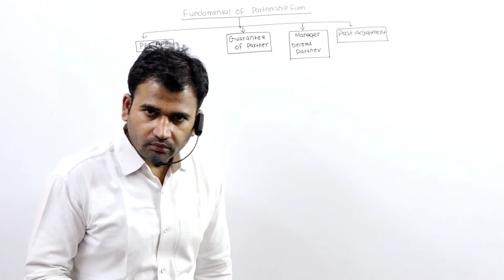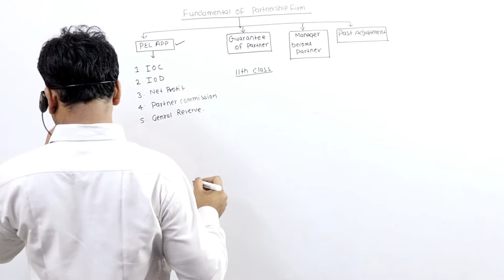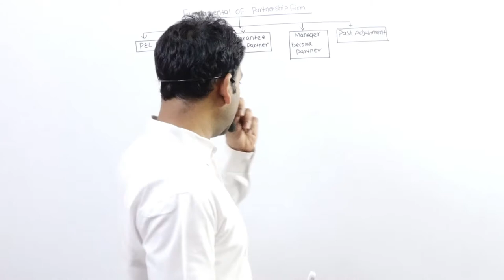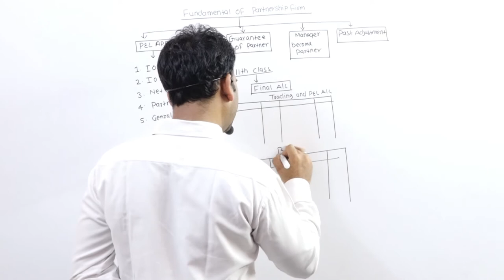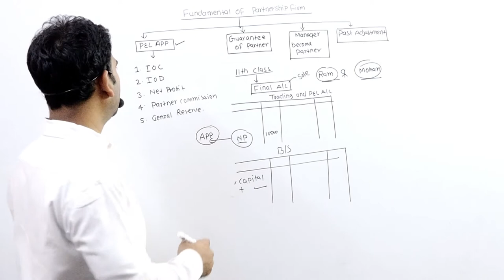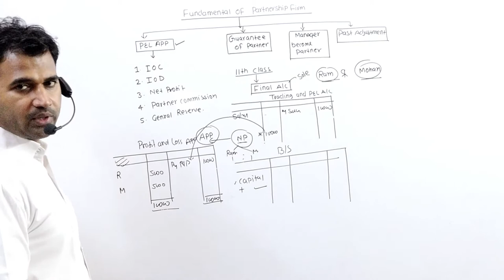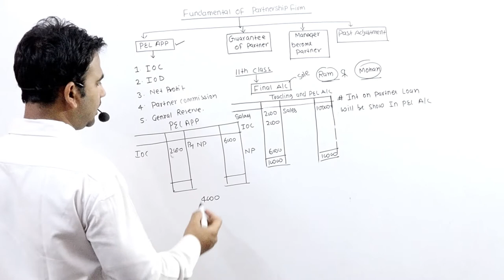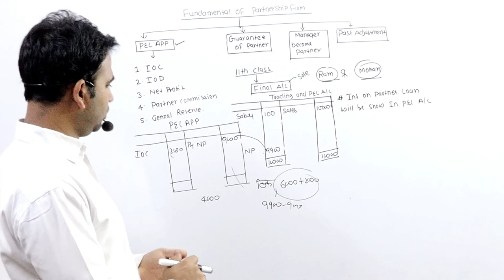Fundamental of Partnership Firm || Class 12th || Part-2